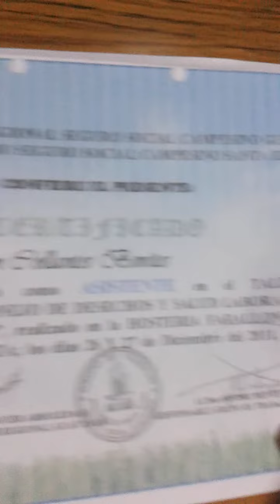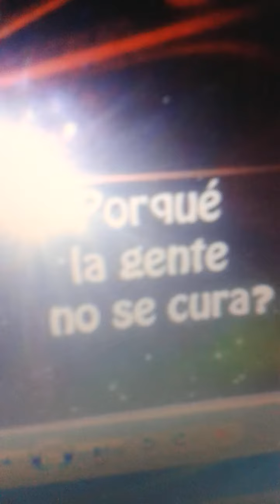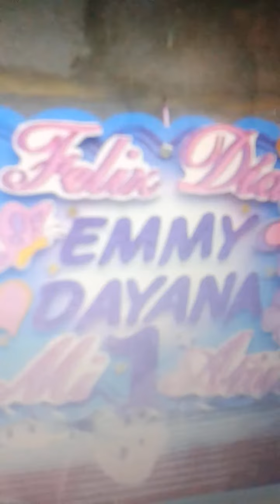hernan collantes HIMNO AL SEGURO SOCIAL CAMPESINO 2008